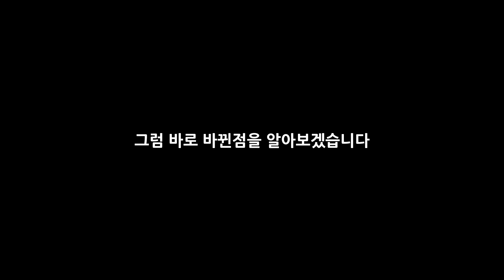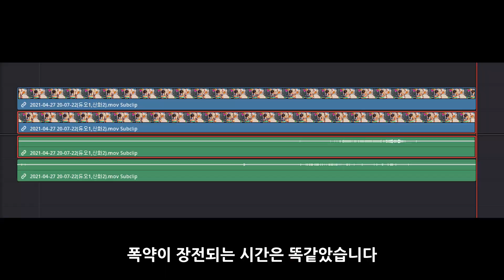(몸으로 느낀 16.30패치)신화 활과 이색 무기 활 슈슈~슛!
CPU:AMD 라이젠7-3세대 3700X (마티스)
Motherboard:GIGABYTE X570 GAMING X 게이밍에디션
RAM:삼성전자 DDR4-2666 8GB X 4
VGA:갤럭시 GALAX 지포스 RTX 2060 SUPER EX BLACK OC D6 8GB
Cases:마이크로닉스 Master M60 메쉬
Power:마이크로닉스 Classic II 800W 80PLUS 230V EU
Mouse:glorious model o wireless
Keyboard:ABKO HACKER K511